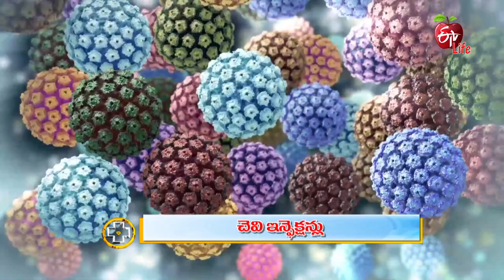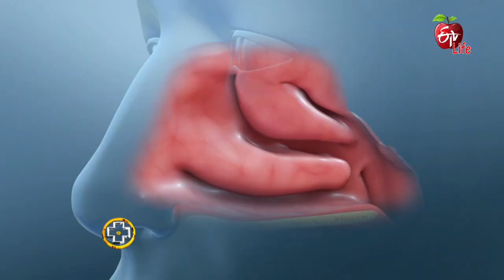Tips to Prevent Ear Infections | చెవి ఇన్ఫెక్షన్లు | Aarogyamastu | 5th July 2022 | ETV Life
చెవి ఇన్ఫెక్షన్లు

ENT Specialist Dr C. Anjaneyulu interprets the causes of ear infections, he shares their effects, symptoms, severity, preventive measures and treatment and presents his suggestions.